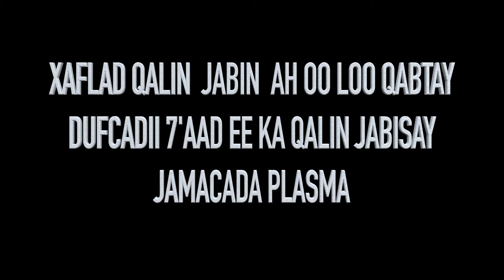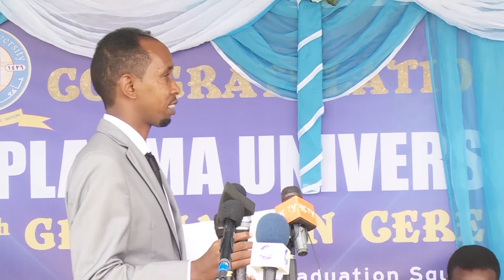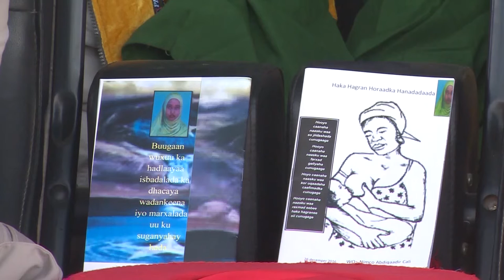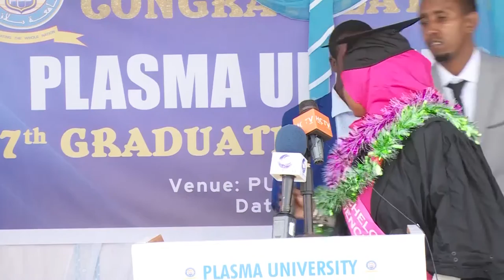Plasma University 7th Graduation Ceremony Class of 2016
7th Graduation Ceremony